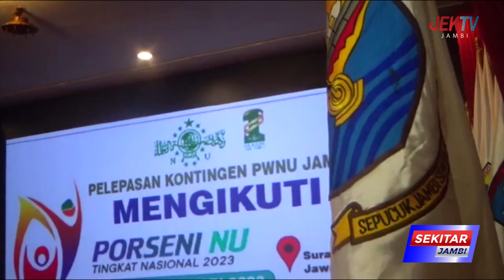65 ATLET JAMBI SIAP TANDING DI PORSENI NU 2023